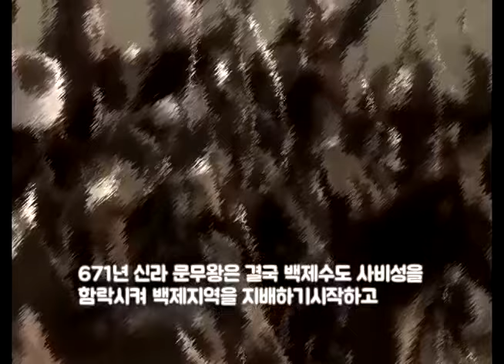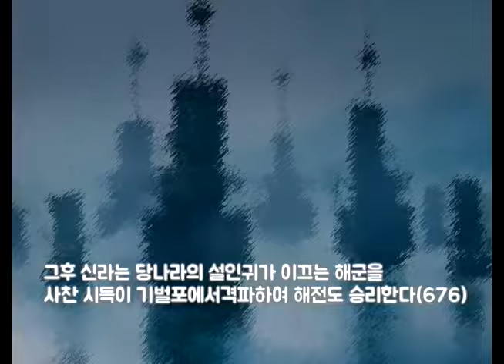신라 VS 당나라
신라VS당나라
동맹국에서 적국이되다